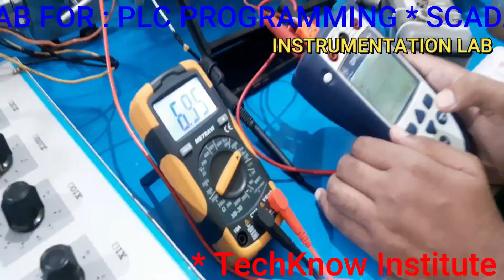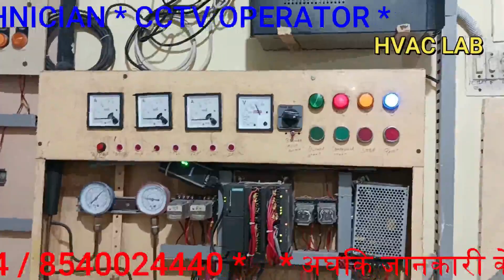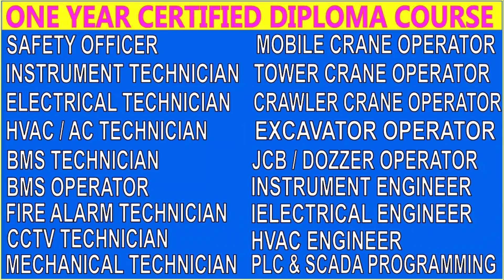Goutam Roy Sir के द्वारा HVAC के Students हुए Motivated | Best Training Institute In TATA